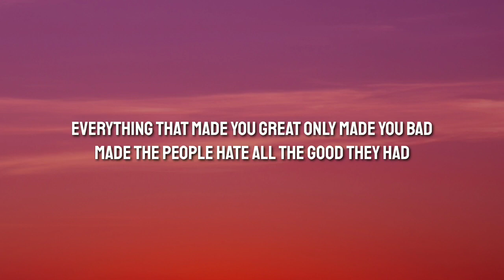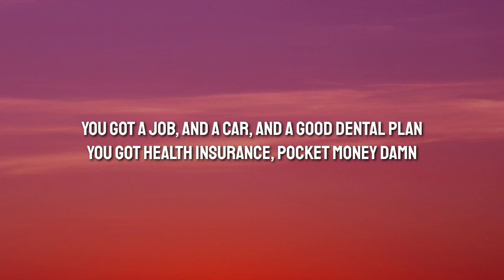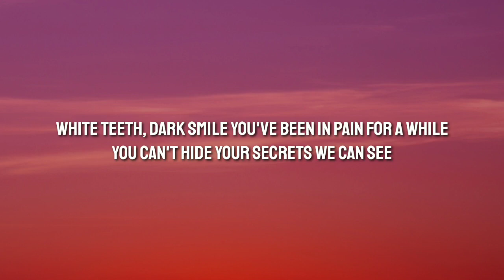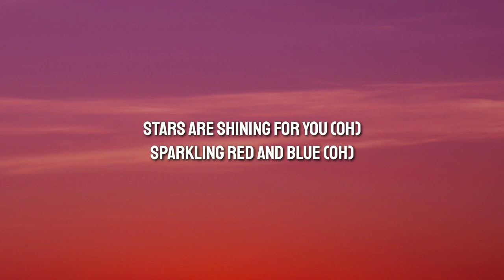Marina - New America (Lyrics)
Lyrics 👇

SIGN UP

New America
MARINA
“New America” is about the social problems in the United States, including racial injustice. In an… read more »

[Verse 1]
Everything that made you great only made you bad
Made the people hate all the good they had
I know that you had big dreams, that you had big plans
But abuse won't make
Won't make a free land

[Pre-Chorus]
You got a white picket fence and your dad's got a gun
And when you see the police, there's no reason to run
You got a job and a car and a good dental plan
You got health insurance, pocket money, damn

[Chorus]
America
America, America
You can't bury the truth
It's time to pay your dues
America
This is a new America
Stars are shining for you
Sparkling red and blue

[Verse 2]
Fuckеd with the food chain
Fucked with the farming, too
And now our food don't tastе
Like it's meant to do

[Pre-Chorus]
They've got blood on their hands
'Cause they stole all the land
And all the lives they erased made them feel like a man
Who gave you jazz, hip hop, rock 'n' roll, and the blues?
No matter what, history's catching up on you

[Chorus]
America
America, America

[Bridge]
White teeth, dark smile
You've been in pain for a while
You can't hide your secrets, we can see

[Chorus]
America
America, America
'Cause freedom's coming soon (Oh)
America
Stars are shining for you (Oh)
Sparkling red and blue (Oh)

Tags 📝